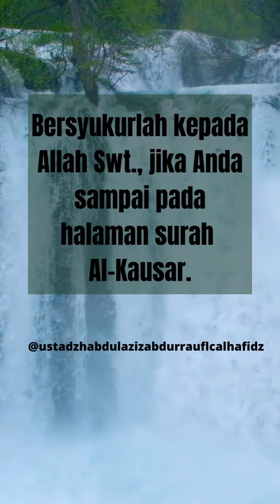Bersyukurlah kepada Allah Swt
Alhamdulillah...Bersyukurlah kepada Allah Swt , jika Anda sampai pada halaman surah Al Kausar.@petunjukhidup9048